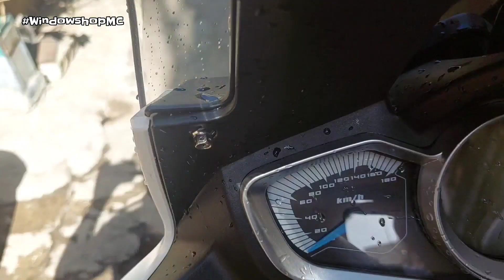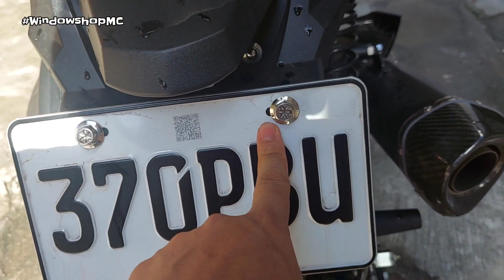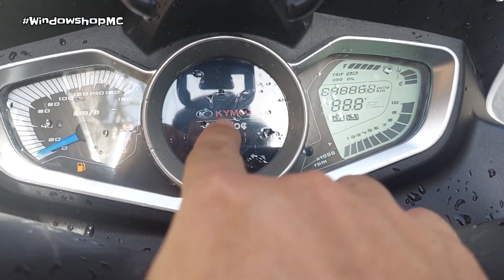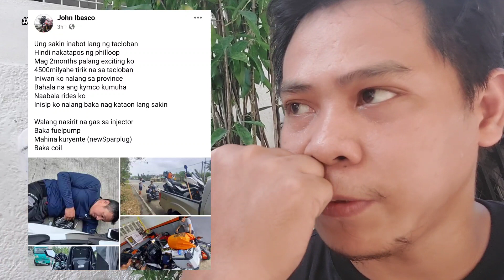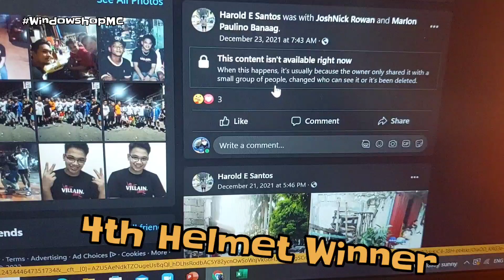DI MAKAKALIMUTANG ISSUE SA KYMCO | Upgade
My Location: 8481 Unit4 Bldg. E West Service Road, Paranaque City. (Google or Waze: Ang Dating Daan Sun Valley, katabi kami ng BPI Bank )